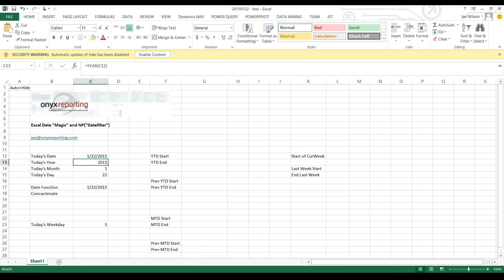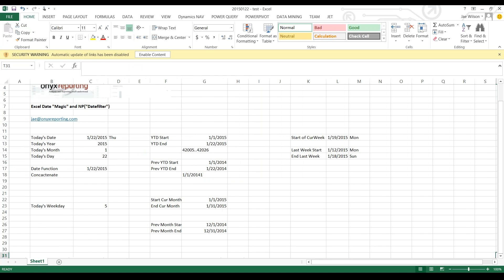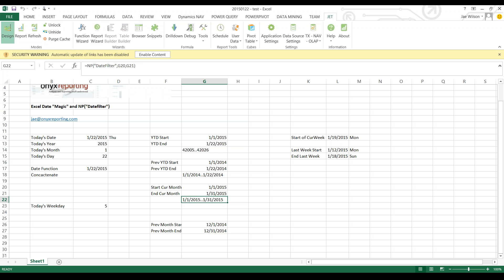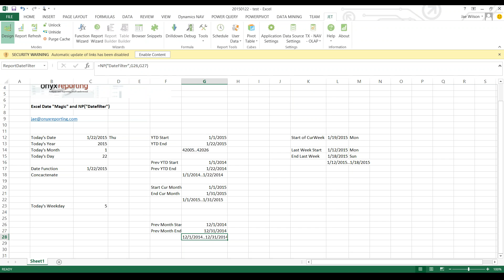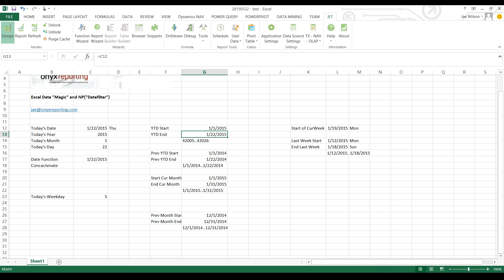Jet Essentials - Excel Date Functions with NP("Datefilter")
Get Onyx Reporting's complete blog posts with links to the file mailed to your inbox

Jet Reports, can go a long way toward automating reporting, but only if you know how to take advantage of Excel's ability to automatically calculate dates and then pass those values into your Scheduled tasks.

In this blog, Jae Wilson from Onyx Reporting, reviews volatile functions -- functions based on the system clock -- NOW and TODAY.

He then examines how a combination of DATE, YEAR, MONTH, DAY, and WEEKDAY can be used to calculate date intervals like Year To Date, Month To Date and other common date intervals used in financial and sales reporting!